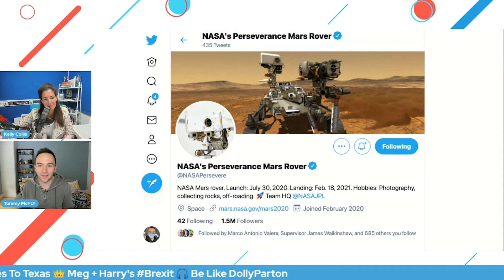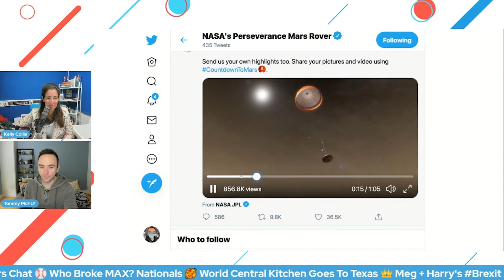Perseverance The Rover Lands on Mars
NASA’s Perseverance rover safely landed on Mars after its 293 million-mile journey from Earth, at 3:55 p.m. ET Thursday.  The rover landed itself without issue and will explore the planet and is in search for signs of ancient life.  The first images from “Percy” came almost immediately with new video and photos and even sound in the coming days. NASA has also launched a Twitter handle for the rover.

From Real.Fun.DC. “The Tommy + Kelly Show” is produced in Washington, DC providing news, culture, playful conversation, positive energy, and a dose of morning fun any time.  Download the Real.Fun.DC. APP to check out our wide array of programming app.RealFunDC.com

Follow Kelly Collis
Instagram and Twitter: @CityShopGirl